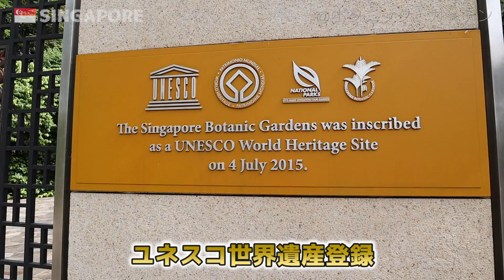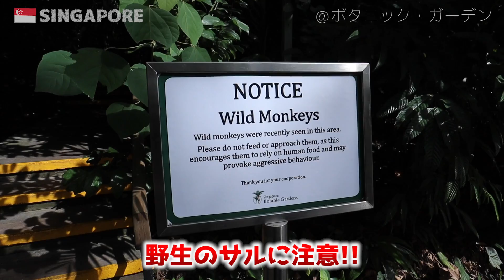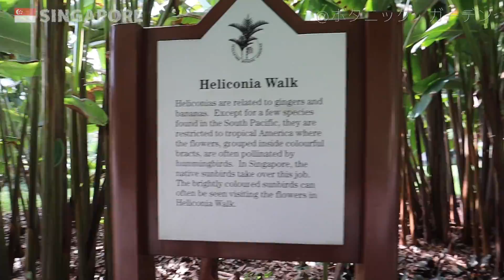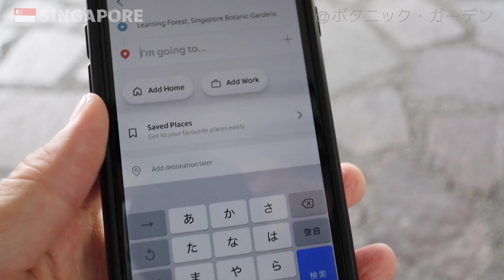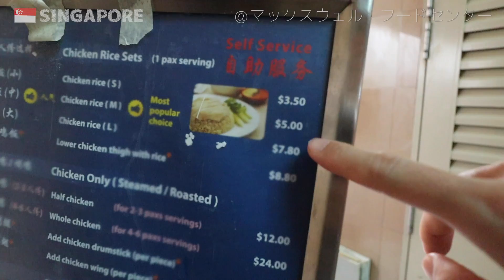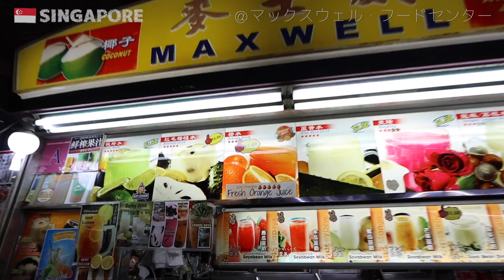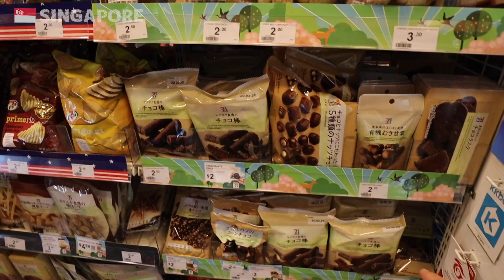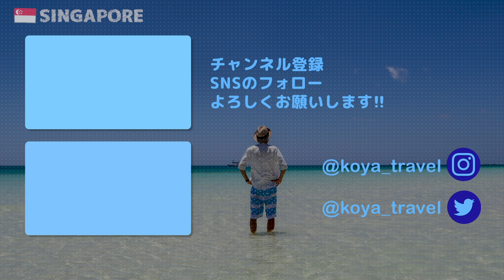【シンガポール旅行】世界遺産、ボタニック・ガーデンで大自然の緑を満喫♪チャイナタウンやマックスウェル・フードセンターも散策します！【Part 3/6】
年末年始のシンガポール旅行3泊4日の2日目の様子です。

【この動画で訪れるスポット】
0:00 オープニング
0:18 ボタニックガーデン
12:15 マックスウェルフードセンター
17:13 チャイナタウン
18:47 市民戦没者記念碑

動画投稿者情報：
私はサラリーマンをしつつ休暇を利用して海外旅行に頻繁に出かけています。
このYoutubeチャンネルでは海外旅行記、飛行機レビューを中心に動画配信をしていきます。

Amazonや楽天で買い物をされる時、

↑こちらの紹介リンクから登録すると2ヶ月無料になります。

使用機材：
Canon EOS Kiss M

関連動画：
【シンガポール旅行】ガーデンズバイザベイのイルミネーションが近未来仕様で凄すぎる!! コスパ&立地抜群のホテルも紹介【Part 1】
【シンガポール旅行】ブギスで多種多様な通りを散策し、市内随一の繁華街オーチャードロードへ♪有名所をまずは散策！【Part 2】
【シンガポール🇸🇬旅行】新年カウントダウンが盛大すぎる！一生に一度は見たい絶景！【STAR ISLAND SINGAPORE 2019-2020】
シンガポール航空ビジネスクラス搭乗記【787-10/広州-シンガポール】洗練された最新機材の最高級のフライトに感激！